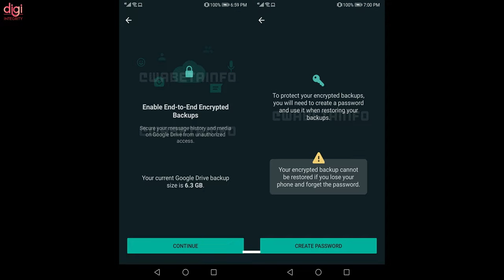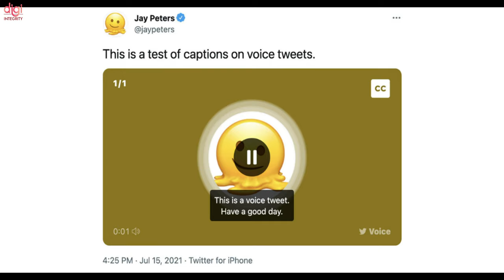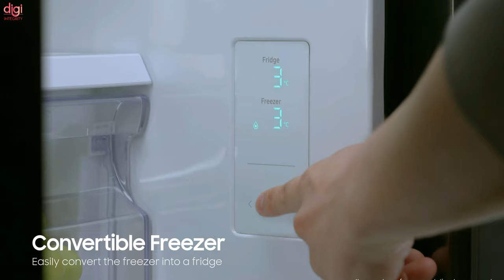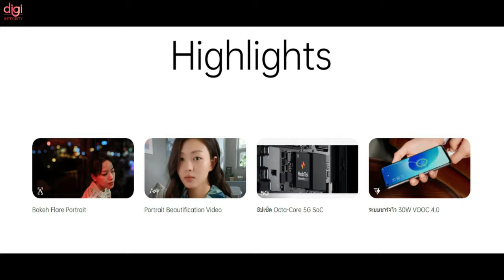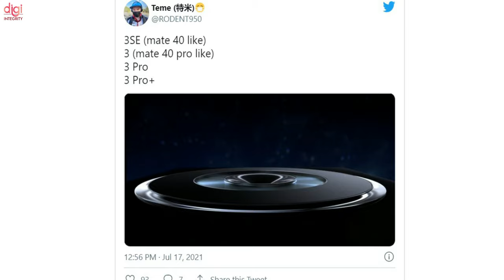TechNews 137 |voice tweets on twitter,realme GT ME SD870,Realme Pad,Oppo Reno6 Z 5G,Honor Magic3,etc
Video Highlights
(0:00) : Introduction
(0:12) : WhatsApp Testing Encrypted Cloud Backups On Android
(0:34) : World Emoji Day: New Emojis Await Approval, iOS Users Get Fun Memoji Customisations
(0:59) : Twitter finally offers captions for voice tweets
(1:22) : Reliance Retail buys majority stake in Just Dial
(1:42) : samsung 3-door convertible french door refrigerator unveiled in india
(2:14) : Redmi 9 Power and Redmi 9A prices increased in India on both online and offline stores
(2:40) : Realme Watch 2, Buds Wireless 2, and 3 other wearables launching in India on July 23rd
(3:18) : Realme GT Explorer Master Edition has Snapdragon 870, officially confirmed
(3:35) : Realme Pad renders reveal a 10.4-inch display, stylus support, and more
(3:47) : Boult Audio ProBass Anchor Wireless Headphone with ANC support launched in India
(4:34) : President declares U.S. social media are 'killing people'
(5:07) : Samsung Galaxy A22 5G India price leaked ahead of launch
(5:25) : Oppo Reno6 Z 5G smartphone unboxed online, reveals entire details along with the pricing
(5:53) : There will be four Honor Magic3 models including the Magic3 SE
(6:45) : Free Fire Crosses 1 Billion Downloads on the Google Play Store
(7:14) : Thanks for watching

TechNews 135 | POCO F3 GT ,WhatsApp Big Feature ,Netflix,Clubhouse,Vivo Y72 5G, Noise ColorFit Ultra -

Amazon Sellers Fraud | Fraud in Amazon | iqoo 7 legend 5G phone missing in the box | Seal Opened 😡🔥🔥